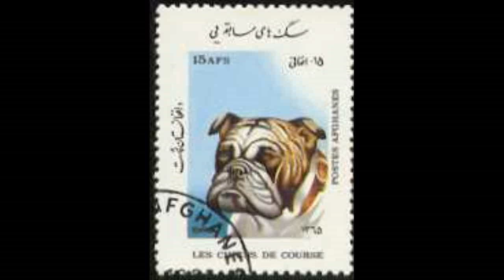NexRad II -Sub-region - IL USA - raw data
NexRad II -Sub-region - IL USA - raw data.avi